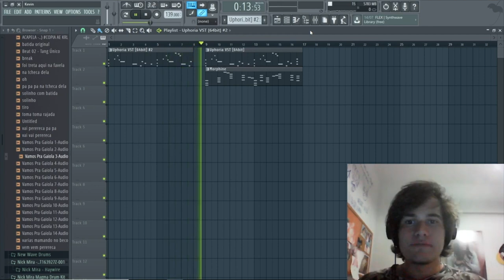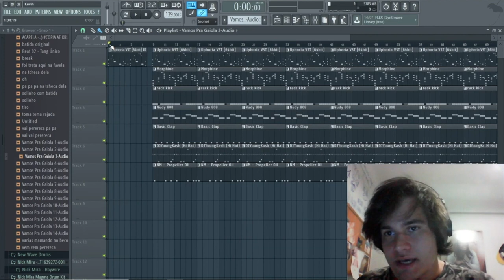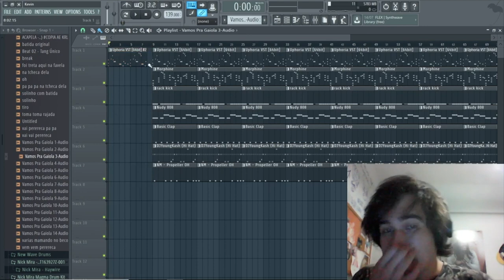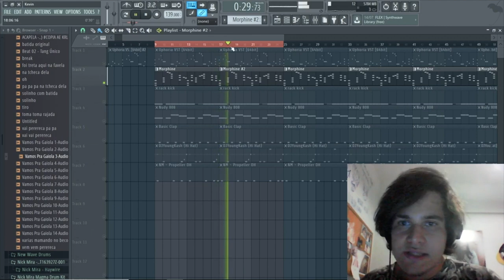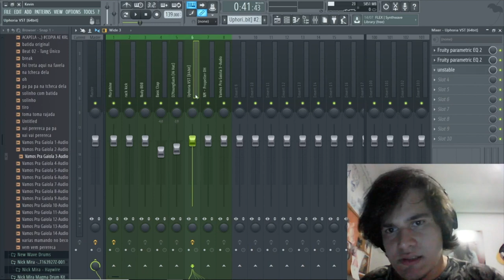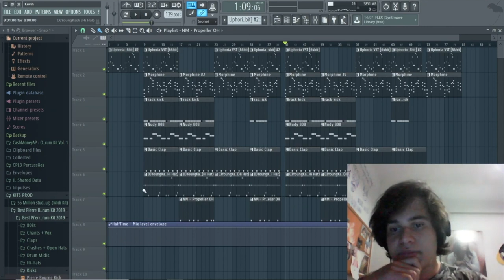OS GRANDES BEATMAKERS USAM ESSA ESTRUTURA DE BEAT